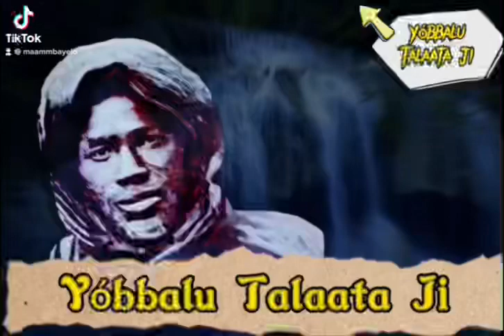4em jour Koor